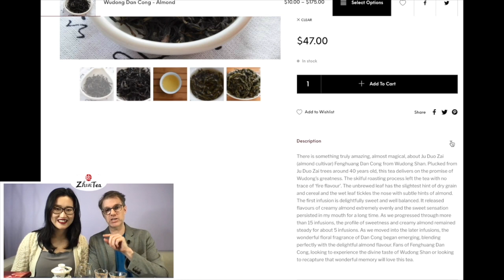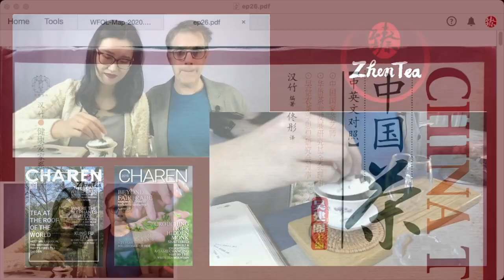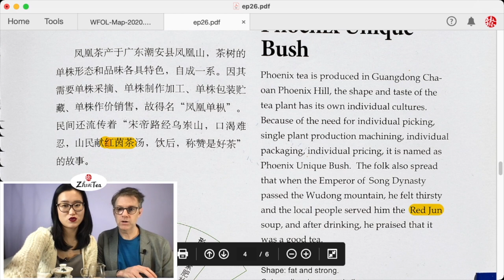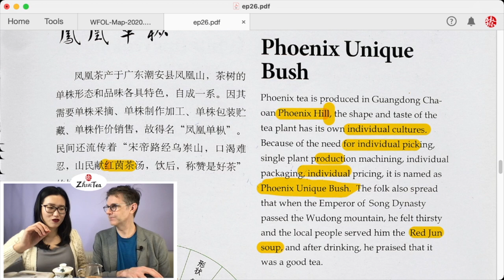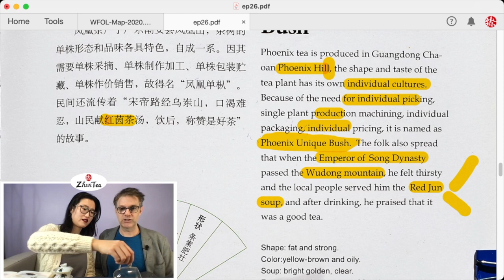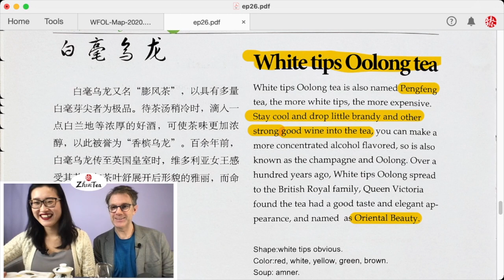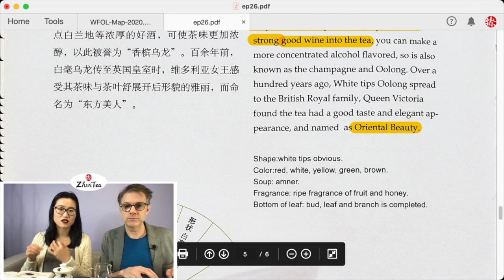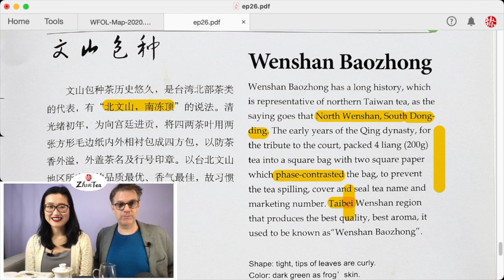China Tea ep. 26 - Bai Hao Oolong, Fenghuang Dan Cong | Sunday Tea Book - Sip-a-long - Wudong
❤️Timestamp
00:00 intro
02:25 Wudong Dan Cong (oolong tea)
17:45 Fenghuang Dan Cong (Wulong Cha)
40:23 Bai Hao Oolong  / Oriental Beauty / Eastern Beauty (Taiwanese oolong tea)
58:37 Wenshan Bao Zhong (oolong tea)